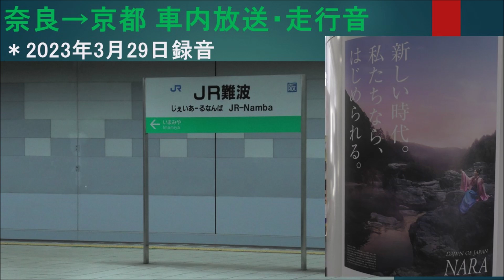奈良→京都 車内放送・走行音 ＊2023年3月29日録音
奈良駅から京都駅までの快速の車内放送・走行音です。

0:00 奈良発車前
1:00 奈良→木津
8:40 木津→玉水
15:50 玉水→城陽
23:30 城陽→新田
26:30 新田→JR小倉
29:10 JR小倉→宇治
31:30 宇治→六地蔵
37:40 六地蔵→東福寺
45:40 東福寺→京都